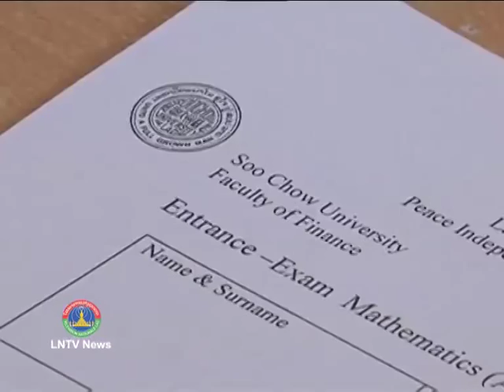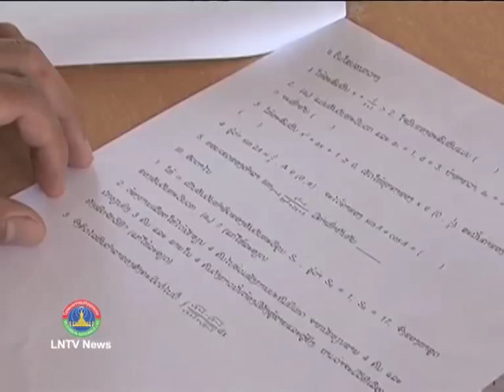Lao NEWS on LNTV: Soochow University in Laos will provide scholarships.14/8/2014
VO Soochow University in Laos will provide scholarships to outstanding students
INTRO: Soochow University in Laos will provide scholarships to outstanding students who excel in its entrance exams with the best ones also given the opportunity to pursue their studies at the university's China campus.
STORY: This year marked the first time for the university to hold these exams which were taken by over 360 students from secondary schools around the country. The exams included English or Chinese, general knowledge and maths, while the exams are set to run for 90minutes.
The two-day exams finished yesterday with the students receiving their results one week later. The aim of the examinations is to measure the student's learning standards and prepare them to study at universities and other educational institutions around the country.
There are four types of scholarships available for students with their scores determining if they will study in Laos or China. Some of the scholarships will rely on a 50 percent contribution from students while others will grant Lao students a one semester programme in Chinese language studies.
The aim of providing a Chinese language programme in Laos is to create an opportunity for Lao students and officials to improve their level of Chinese education, and also train students to manage private, public and international organisations where Chinese language skills are required.
One major goal is to provide professional, general and academic training in Chinese at a fair and competitive price, and respond to the needs of the country in the process of development.